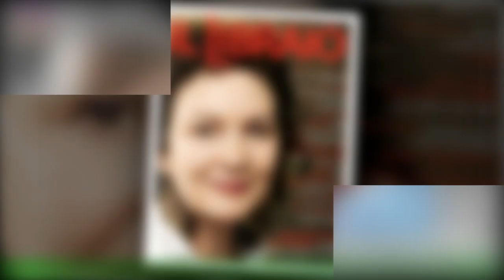Il Paradiso, Clara potrebbe farsi avanti con notando la sua delusione verso Irene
La settima stagione de Il Paradiso delle Signore viene trasmessa dal lunedì al venerdì alle ore 16:05 su Rai 1 nonché sulla piattaforma streaming RaiPlay.Le trame de Il Paradiso delle Signore 7, in merito agli episodi che andranno in onda dal 14 al 17 marzo,raccontano che la complicità tra Irene e Alfredo non passerà inosservata a Vito e Maria,